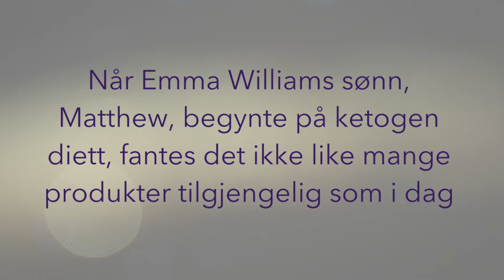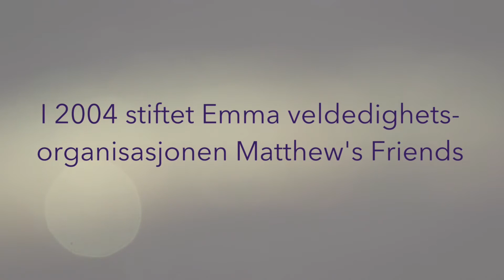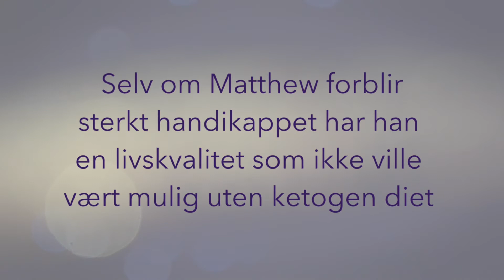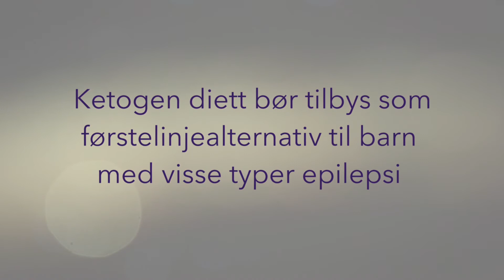Matthews historie del 3